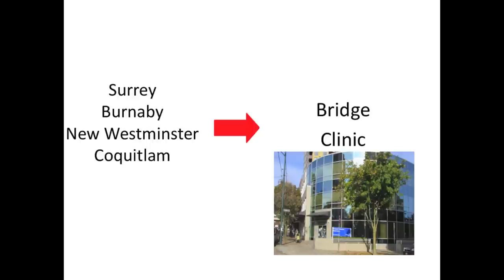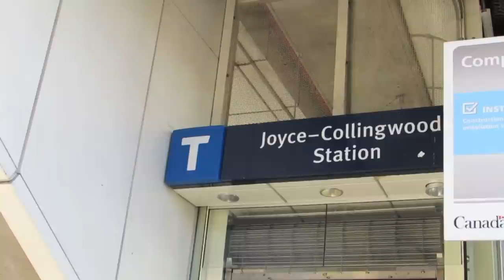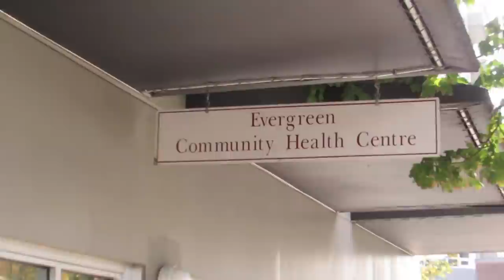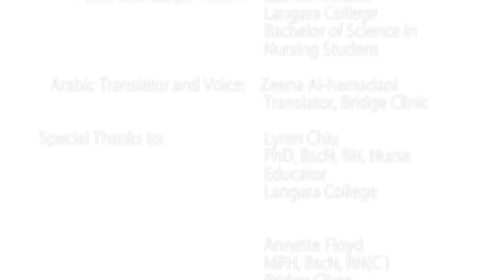How to get to the VCH Bridge Clinic: Arabic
This video is for Arabic-speaking clients of VCH's Bridge Clinic, which provides refugee health services. It shows clients how to get from the Joyce-Collingwood SkyTrain station to the clinic at 3425 Crowley Drive in East Vancouver.